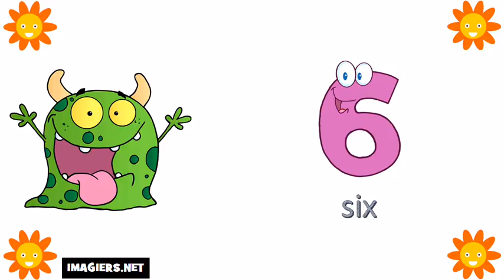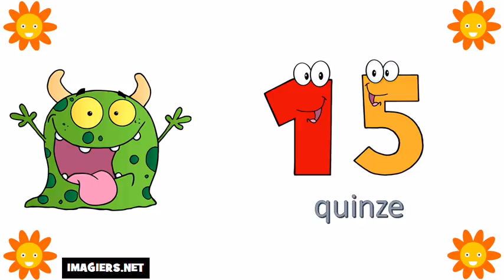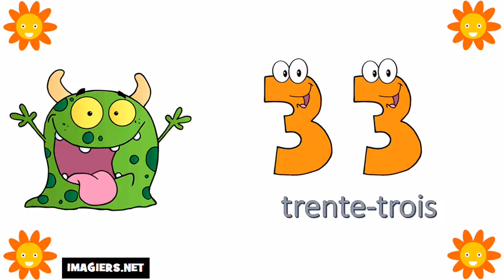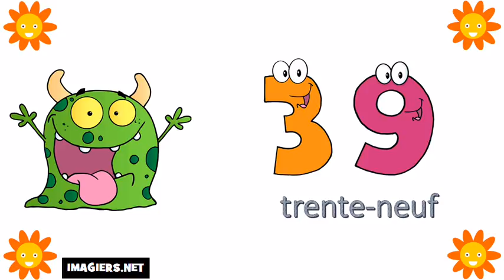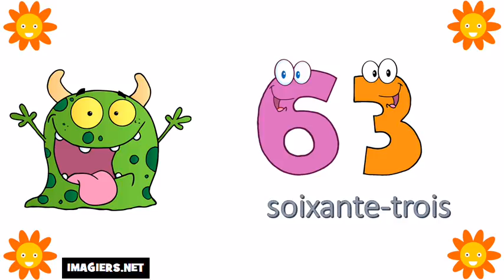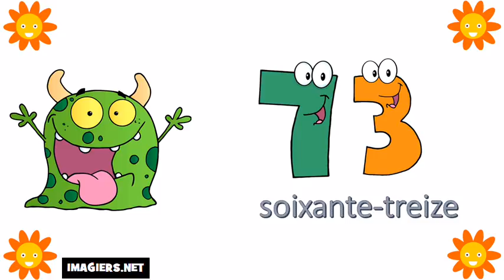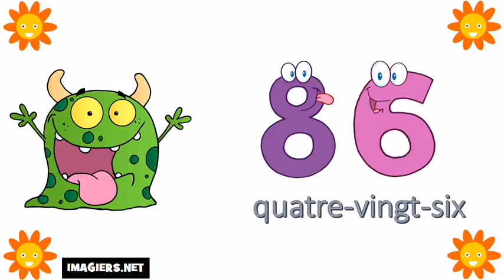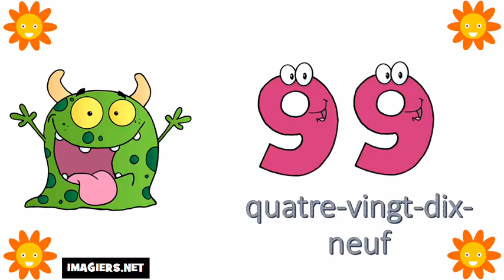រៀនភាសាបារាំង # តួលេខពី 0 ទៅ 100